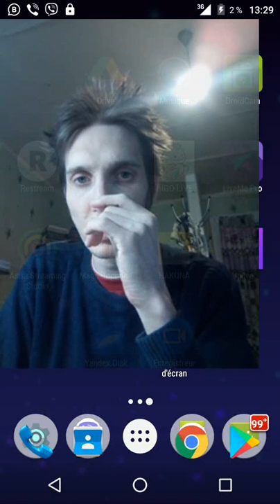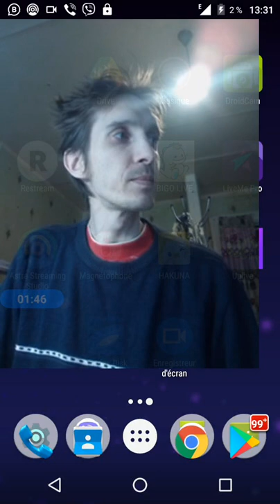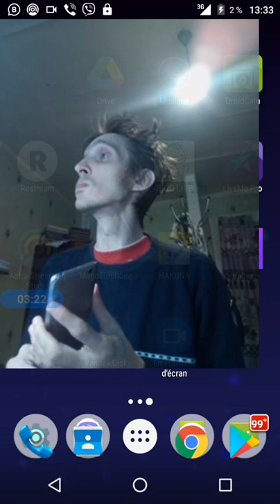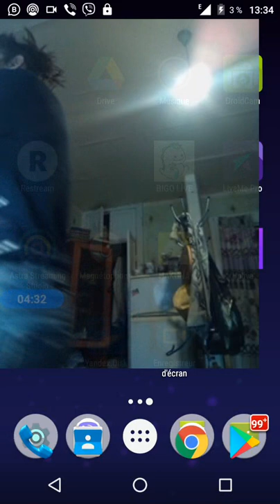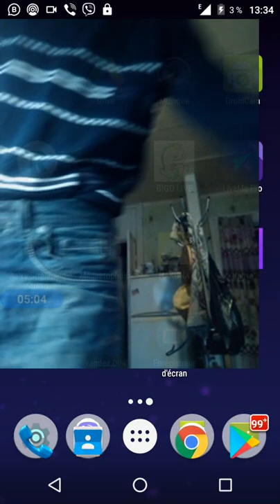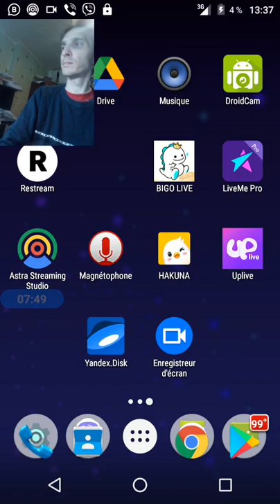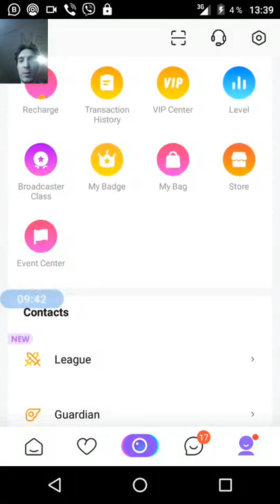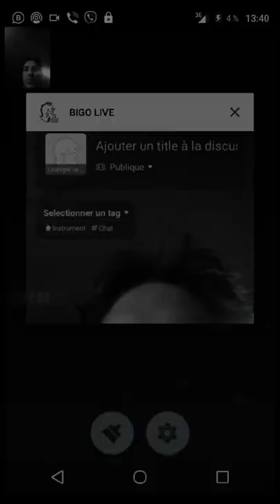gubaev eVGENIY Maratovich PIANIST musician COMPOSER 2021 11 02 13 29 50